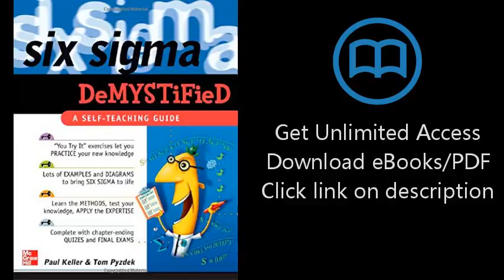Download Six Sigma Demystified: A Self-Teaching Guide [P.D.F]